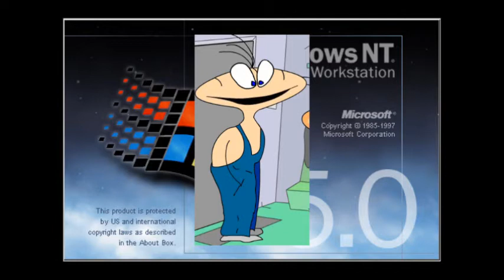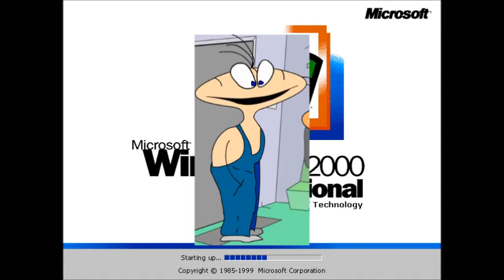Hryundel And Windows Startup and Shutdown Sounds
Perfect, just what I need to remix